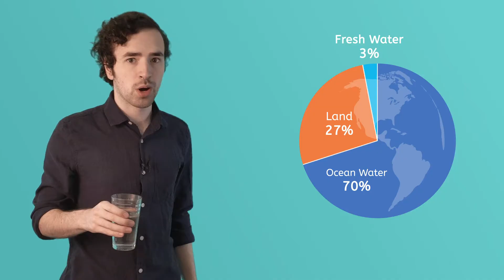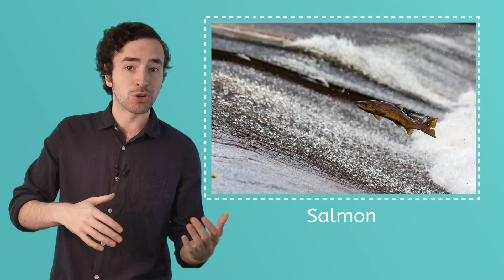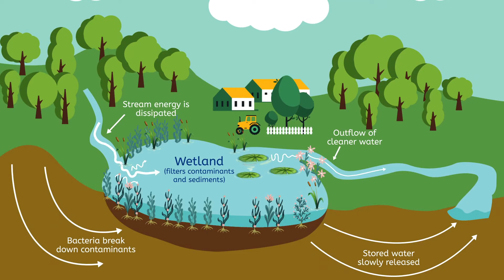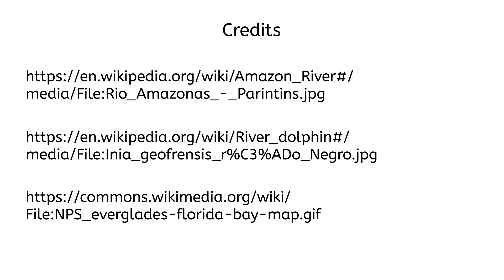Tell Me About Freshwater Biomes – Elementary Science for Kids!